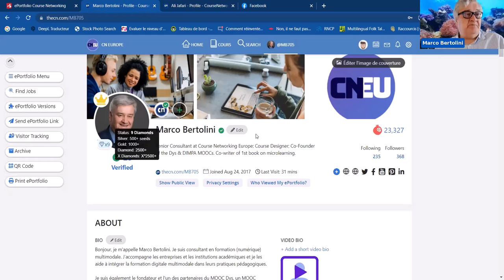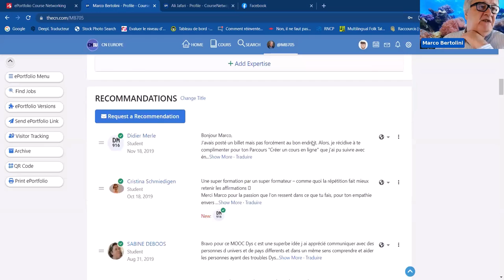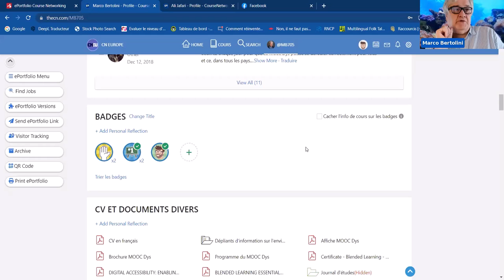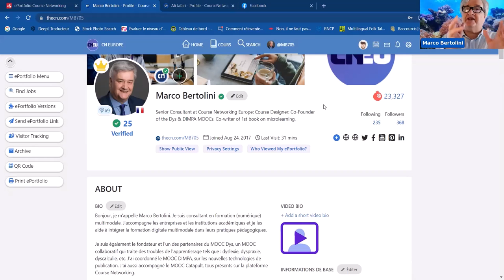Les badges et la gamification dans CourseNetworking ou CN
La plateforme CourseNetworking ou CN est gamifiée.
Cela signifie qu'on y a intégré des éléments du jeu :

- des points : qu'on appelle des graines d'anar (rien à voir avec l'anarchie, cela signifie "grenade" en persan et le fruit est symbole de réussite, de plénitude).
- des niveaux : depuis l'argent au diamant en passant par l'or. Il faut cumuler plus de 2500 point pour atteindre le niveau diamant, ensuite, on obtient un diamant supplémentaire pour chaque tranche de 2500 points.
- des badges ou insignes : ces badges sont délivrés automatiquement par la plateforme lorsque vous exécutez certaines activités. Ou, le formateur vous les décerne pour récompenser certains comportements, comme l'étudiant critique, l'étudiant solidaire, etc.

Contrairement à une idée reçue, la gamification ne récompense pas que les comportement de type compétition. C'est l'administrateur de la plateforme qui décide du type de comportement qu'il souhaite récompenser.